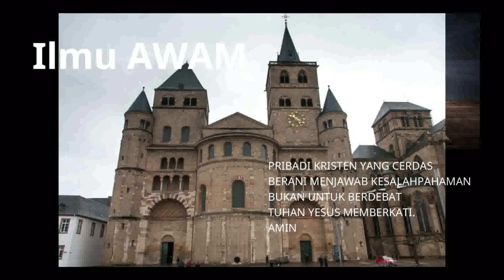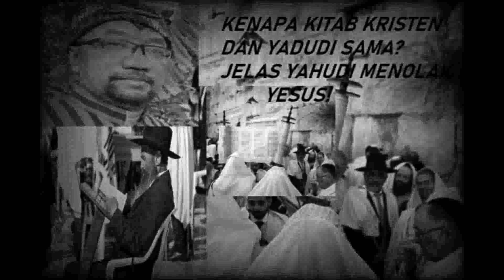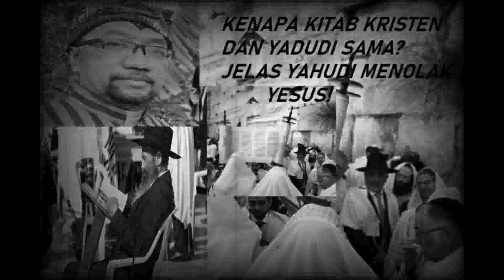YAHUDI JELAS MENOLAK YESUS, KENAPA KITABNYA SAMA DENGAN KRISTEN?ajarankristen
Untuk Menjawab Pertanyaan Non Muslim yang Sering Muncul Bahwa Yahudi sama saja dengan Kristen, Padahal Secara ajaran agama bahwa Agama Yahudi Hingga kini masih menantikan Mesias dan mereka Jelas Menolak Yesus sebagai Mesias!
Selamat Menyimak untuk teman2 sekalian, Tuhan Yesus Menolong dan Memberkati Kita. Amin